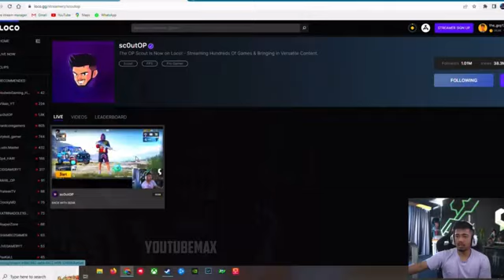Scoutop reaction on NEYOO 1V1 FIGHT 😱💌👿